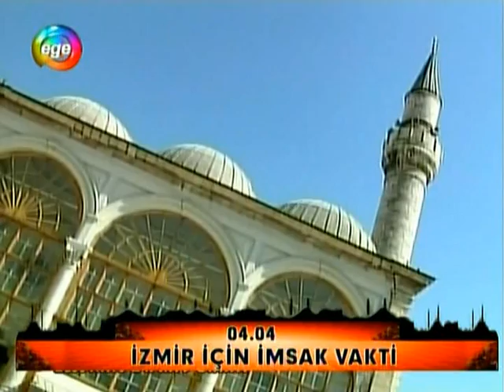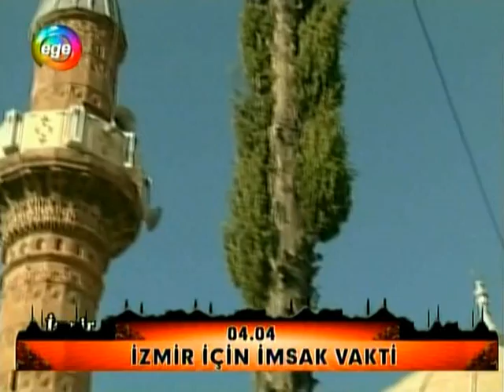Sabah Ezanı - Ege TV (Turkey) - 14.07.2015